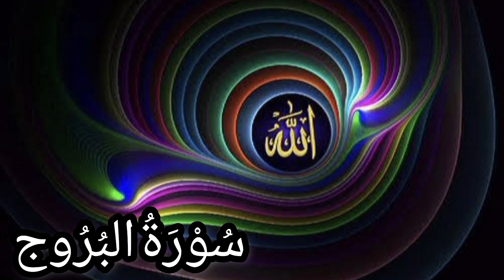Surah 85 - Al-Buruj (The Big Stars)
Qurani Ayat

Only Arabic

Surah 85

Big stars

Al-Burūj is the eighty-fifth chapter of the Quran, with 22 ayat or verses. The word "Al-Burooj" in the first verse is usually translated as 'stars', or more specifically, 'great stars'. The word Al-Burooj is the plural of Burj, which means fort or tower; something that can be seen from a distance.

No. of verses: 22

No. of words: 109

Other names: The Constellations, The Galaxies, The Zodiacal Signs

@ RECITE 1 TIME SURAH FATIHA AND PRAY FOR MY (LATE) FATHER @